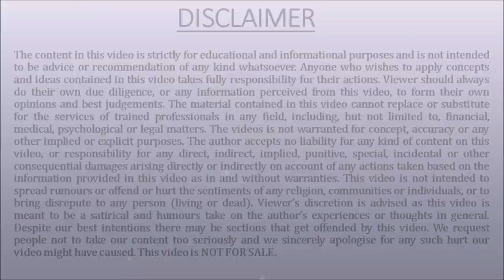Four Steps to Handle & Convert Failure into Success- By Ashok Mehta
Each Successful person gets fail on the way of its successful life and doesn't stop even after getting success. We should think beyond success as success is not the destination but the way of life and we all should be consistent whatever we do or achieve in our Life !!!